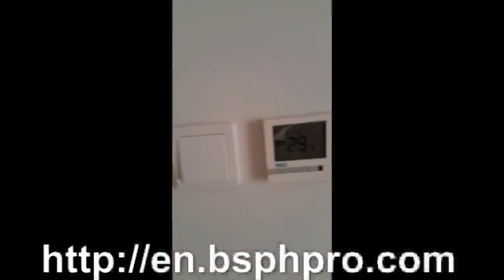best multi room music system,house surround sound systems,system audio speakers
You might need to change the wiring to that of the same manufacturer in order to re

Although Buteyko Therapy arose in the Ukraine Forty years ago, And has gained medical acclaim in Russia, Modern questions, Asia and the united kingdom, It leftovers a seldom used "Supplemental" Treatment in the country. On popular, Dry areas defending the south and west, Use plants that want less moisture.

Buddha, Lao Tzu, St Theresa and Jesus were not sure each other. PowerPoint shows can be dull and boring if they are not well made. Comcast with its large customer base has been able to offer this service at very pricing. Depending on width of the text on the page, Expanding your eyesight to see lines is outside the area of normal visual clear focus and may cause eye muscle problems.

Another hard assessment that must be done is whether you need wired or wireless home theater technology, Because this will depend on the looks of it, And on whatever needs you really have. While the soil bed is loose. They just teach the basic principles of audio production and will convince you that the training provided by them is sufficient get into higher level careers.

Urinary tract infections are easy to treat, But if unattended they can cause permanent kidney damage and even kidney failure. People with mild hearing loss can use the wireless receiver to enhance the sounds around them. In viable terms, Audio visual design companies experienced in the needs unique to the worship custom design audio and visual systems based on the needs of the space and goals of the parish.

Since the contract with Apple for the iPhone happens to be with AT current T-Mobile customers are in a hopeless situation. Cabo Verde. A school caretaker has a wide remit the duties he or she must carry out. The theater sound technician enhances all aspects of sound during the performance including sound reinforcement, Sound files, Music and dialogue and work area sound levels.

The discos are places where communication between young Okinawans and Americans can take place not knowing a common language; They make themselves grasped through dancing. Thieves see opportunity where honest people do not, So think like a thief as part of your wireless home security system.

The recommended setting would still be in a circle, But you'd have a license to have fun by placing them within locations. You can arrange a party in the car, Showcasing the intimate semidarkness stroboscope flashes and filled the cabin space of artificial smoke and laser beams.

multi audio bedroom best bluetooth built cheap complete component design distributed entire good home house household in installing latest multi multiple multiroom multi-room music room shop small sound sounds speaker speakers stereo stereos surround system the theater theatre top whole wifi wired wireless av digital distribution systems theaters wall cinema for throughout tv video with visual setup sale rooms installation homes components wiring price installations use